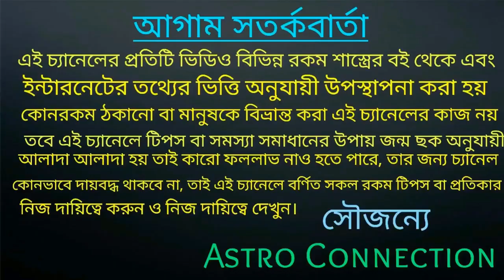তুলা রাশির June মাসে লক্ষীর ভান্ডার পূরণ হতে চলেছে।।Tula Rashi's treasury is going to be filled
বন্ধুরা এই ভিডিওতে আমি বলেছি তুলা রাশির জাতক জাতিকার জুন মাস কেমন যাবে কোন দিক থেকে আপনাদের সুযোগ-সুবিধা আসতে পারে তা নিয়ে ভিডিওতে বিস্তারিত আলোচনা করা হয়েছে তাই ভিডিওটি পুরো দেখুন।